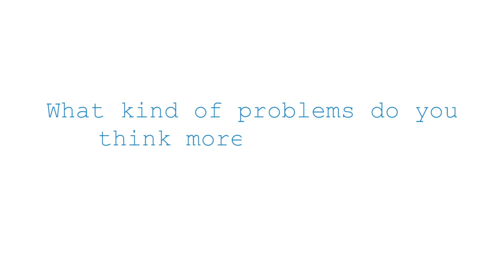Developer Confessions: What problems should more developers be trying to solve?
If you could influence all the developers of the world, what would you have them work on? We decided to ask this question, and got some unexpected answers.